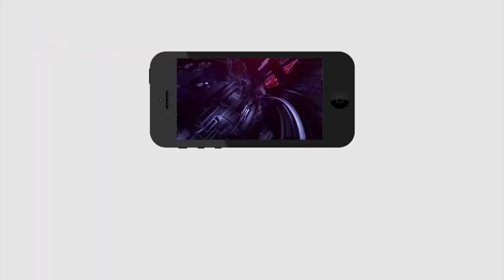YCP will face problems with MLA's | వైసీపీ కి ఎమ్మెల్యేల వల్ల ఇబ్బందులు..?